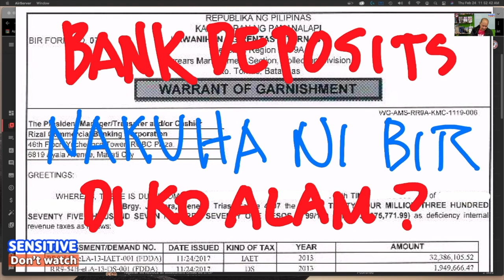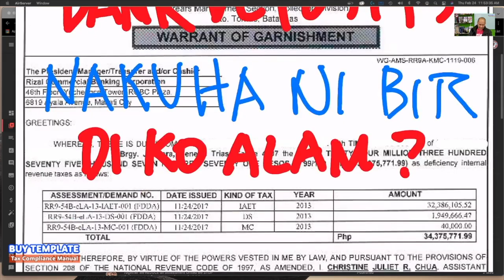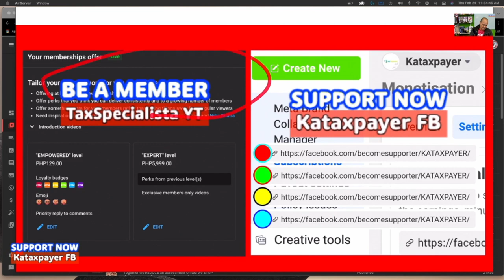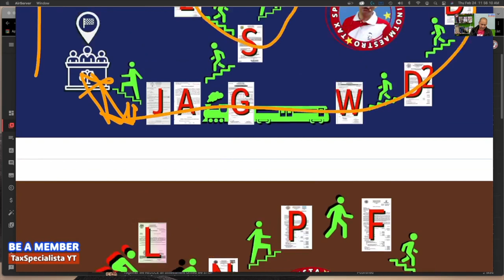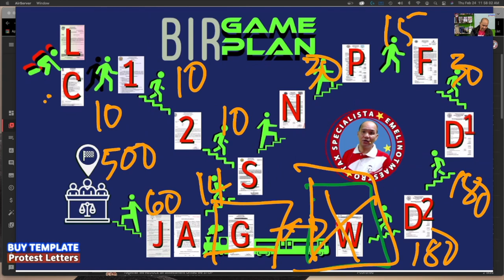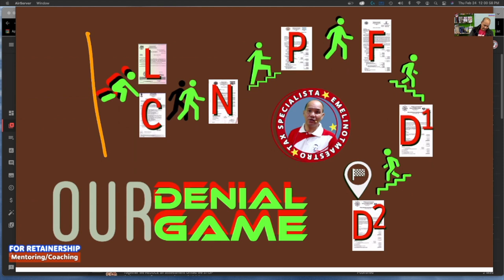When bank deposits are to be BIR garnished procedures before a Warrant of Garnishment is issued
To prevent BIG disaster to happen during BIR LoA-investigation, join the group Thanks for clicking

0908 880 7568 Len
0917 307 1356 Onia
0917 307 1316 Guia